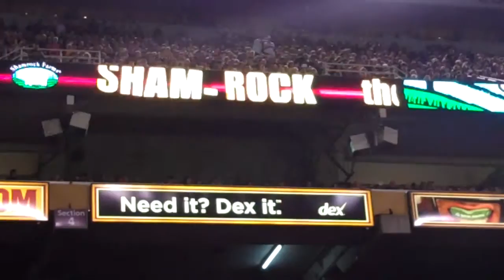Shamrock RB - FB 10.10